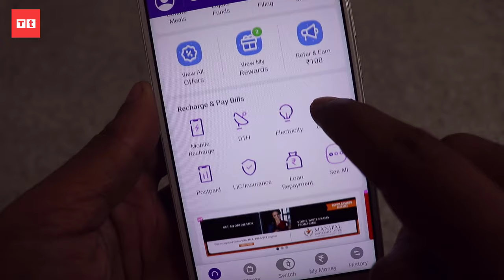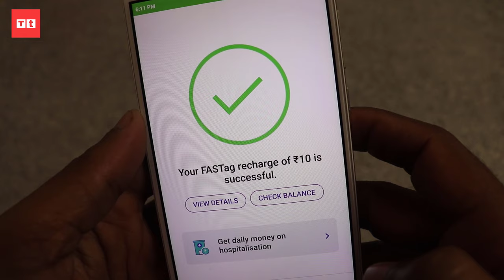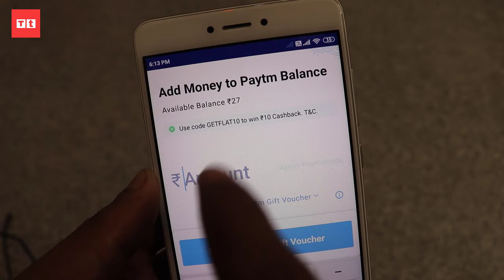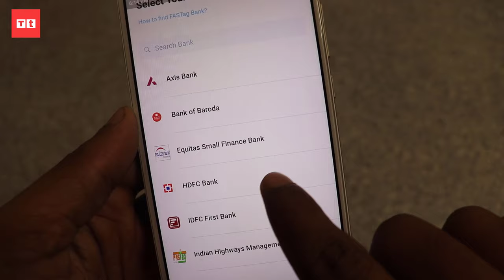Fastag Recharge Kaise Kare? How to Recharge my Fastag (All Fastag) | फास्टैग का रिचार्ज करना सीखें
Fastag recharge kaise kare? How to recharge my fastag step by step full process for all fastag | फास्टैग रिचार्ज करना सीखें

Dosto, iss video main ap fastag ka recharge kaise kare hindi me sikhenge. Jaisa ki ap sab jante hain India main ab Car/Van/Truck sabhi prakar ke vahan ke lia fastag compulsory kar diya gay hai. Jiske lia apko apne vahan ke lia fastag buy karna jaruri ho gaya hai.
Iss video main ye janegi ki ap fastag banane ke bad apne fastag main paise kaise dal sakte hain? Yeh video apko kisi bhi company ke fastag, jese HDFC fastag, Paytm fastag, ICICI Fastag, SBI fastag , Axis bank fastag kisi bhi prakar ke fastag ko khud se online apne ghar se recharge kar sakte hain.

In this video, We will learn how to recharge fastag online. if you bought any kind of fastag from any bank than this video will help you alot to rechage your vehicle fastag without hassle. This is include all the process of how to activate your fastag and what is the actual procedure of activating fastcard of your vehicle. so if you want to know how to activate fastage and how do I recharge my fastag, watch the video till the end. Thanks.

CONTENT COVER-:
Fastag ko recharge kaise kare?
How to recharge fastag step by step full guide?

TIMESTAMPS FOR THIS VIDEO-:
00:00 What is Fastag
00:55 fastag recharge process
02:34 paytm fast tag recharge
03:45 how to activate fastag for all banks.